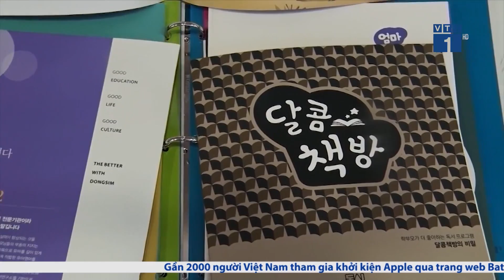Đưa công nghệ giảng dạy vào trường mầm non | VTC1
VTC1 | Công ty Dongsim, thành viên của tập đoàn E-group đang tích cực đưa những công nghệ mới của thế giới trong giảng dạy, giúp giáo viên và học sinh của Việt Nam tiếp cận sớm và trực quan.